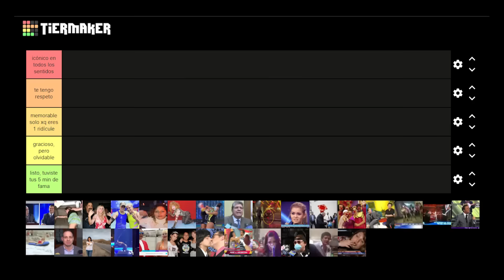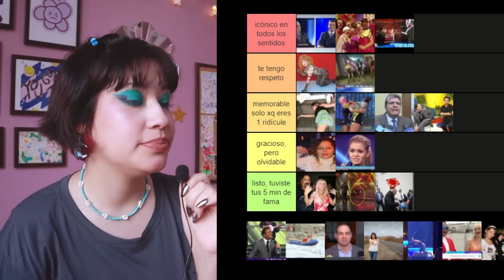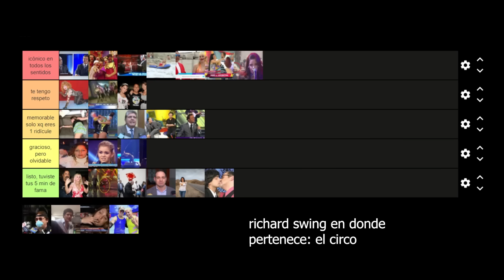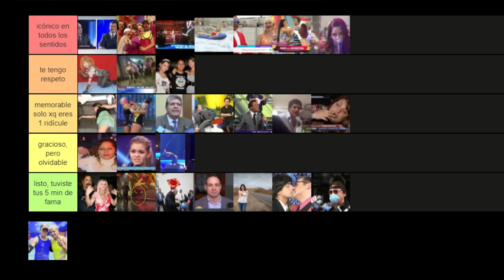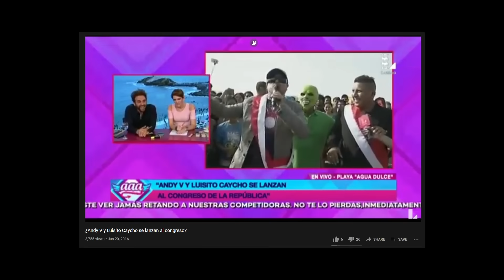calificando los momentos más icónicos de la TV peruana 📺